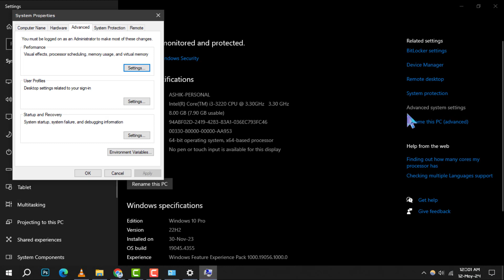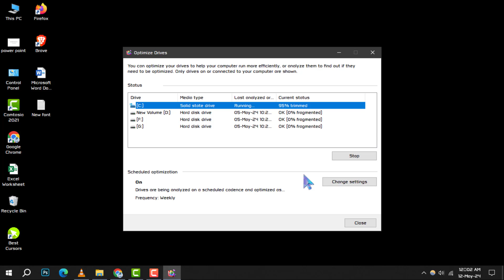How to Reduce CPU Usage Windows 10 | Optimize Now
Is your computer lagging? High CPU usage could be the culprit. Discover easy steps to free up your processor's workload, enhance your PC's performance, and extend its lifespan. Our video guides you through the process without the need for additional software. Tune in to give your Windows 10 system the boost it needs!

- Lower Windows 10 processor load
- Improve Windows 10 system efficiency
- Optimize Windows 10 CPU performance
- Enhance Windows 10 system speed
- Troubleshoot high CPU usage on Windows 10